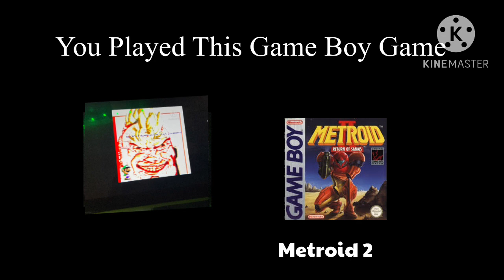Mr Incredible becoming Canny Green Team You Play This Game Boy Game